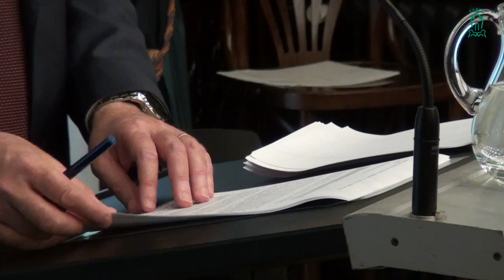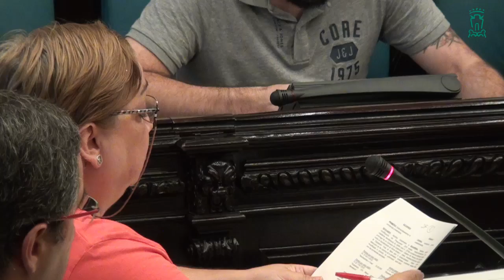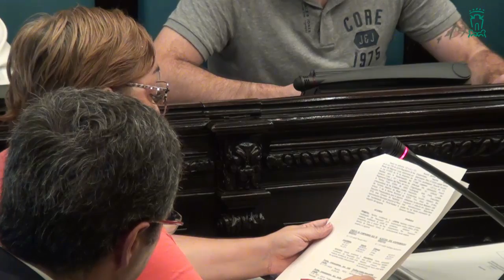PLENO EXTRAORDINARIO 8/07/2016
Pleno Extraordinario del 8 de Julio de 2016